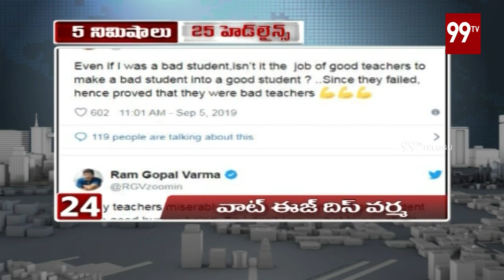5 Mins 25 Headlines - 99TV 5 PM Evening News | 05-09-2019 | 99TV Telugu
5 Mins 25 Headlines - 99TV 5 PM Evening News | 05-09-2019 | 99TV Telugu